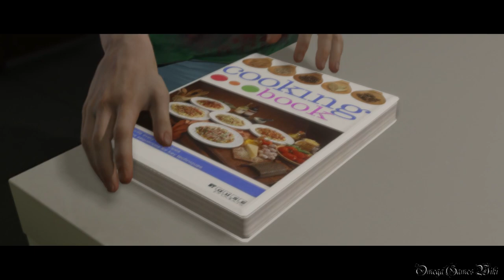【PS4】BEYOND：Two Souls - REMASTER ・21A CHAPTER 15・晩餐（トロフィー「完璧な恋人」、「ライアンとの愛」）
PS4版のBEYOND：Two Souls（ビヨンド: ツーソウルズ）の100% Trophy 攻略動画です、Part 21A。

Part 21A:
CHAPTER 15・晩餐（トロフィー「完璧な恋人」、「ライアンとの愛」）

アンロックポイント（CHAPTER 15 1箇所）
15 - ボーナス・BEYONDのパフォーマンスキャプチャー 17:10

CHAPTER 15・「完璧な恋人」、「ライアンとの愛」 手順：
1) トロフィーの「完璧な恋人」を取るためには、ライアンが来る前に部屋を掃除し、食事を作り、シャワーを浴びてエレガントなドレスを着て音楽をかける必要があります。
・順番は関係なし
・料理はピザじゃなければ青椒肉絲、チキンカレー、どっちでもOK

ライアンが来る前にのできる任意行動（イベント影響あり）
・本を本棚へ片づける
・ゴミをキッチンのゴミ箱に捨てる
・服をバスケットへ入れる
・ゲームをTVの下に隠す
・お皿を用意する
・キャンドルに火を灯す
・リビングの照明を点ける
・キッチン、リビング、寝室で時計を確認できる
・ベッドで休む
・ソファで休む
・キッチンでボトルを手に取る
・TVをつける
・窓の外を覗く（寝室側）
・窓の外の空気を吸う（ダイニング側）

2) 掃除もしくは料理している最中、エイデンが準備の邪魔をしてくる。 8:30
・ベルが鳴るので扉を開ける、外に出るとさらにイベント
・椅子を下ろす
・クッションを元に戻す
・落書きされたガラスを拭く（やらなくてもトロフィー獲得）

3) ライアンを迎える。 14:52

4) エイデンの操作でなにもしない。
*寝室トイレ内にアンロックポイントあり
晩餐中に選択肢： 拒否/キス
**エピソード「みんなみたいに」にて、酒場で襲われたかどうかで展開が変わる。酒場の男たちに襲われておらず、かつエイデンで邪魔をせずにイベントが最後まで進行するとトロフィー「ライアンとの愛」を獲得。

獲得できるトロフィー：
【完璧な恋人】 - 食事を作り アパートを掃除し シャワーを浴び エレガントなドレスを着て 音楽をかける

【ライアンとの愛】 - ライアンと愛を交わす

【カジュアルガール】 - ピザを注文し、TVを見てカジュアルな服を着る（動画 PART 21B参照）

【手に負えない存在】 - エイデンを使ってすべての機会で凶悪な選択をする（6/6）（動画 PART 21B参照）

- ゲームタイトル： BEYOND：Two Souls（ビヨンド: ツーソウルズ）（HEAVY RAIN -心の軋むとき- & BEYOND: Two Souls Collection版）
- ジャンル ： アドベンチャーゲーム
- ESRB : Cero D
- 開発元： クアンティック・ドリーム
- 発売元： ソニー・コンピュータエンタテインメント